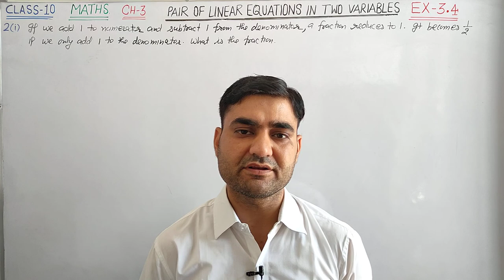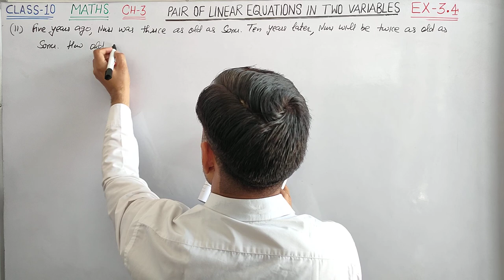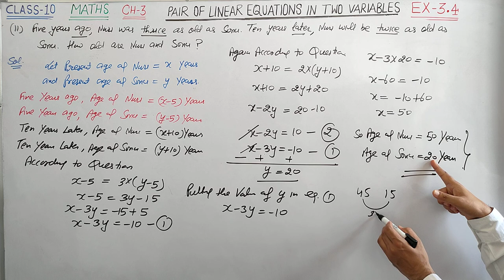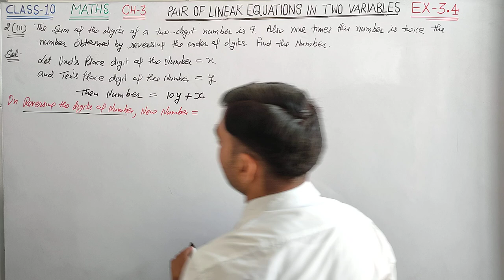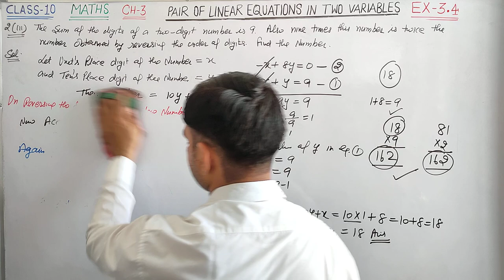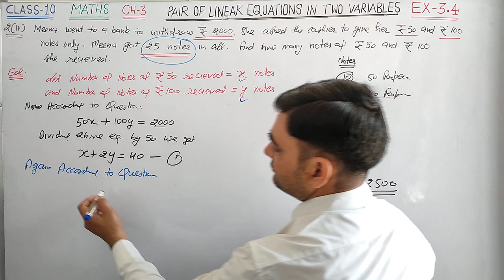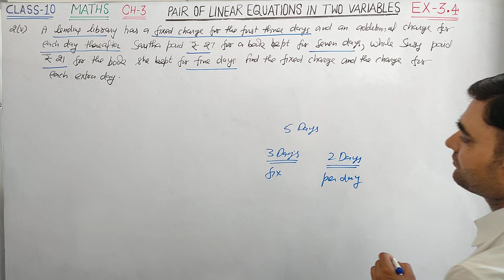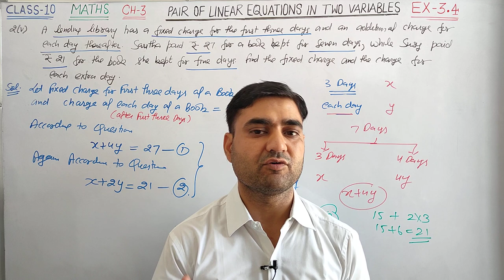CLASS-10 MATHS EX-3.4 Q.NO.2 ||PAIR OF LINEAR EQUATIONS IN TWO VARIABLES ELIMINATION METHOD